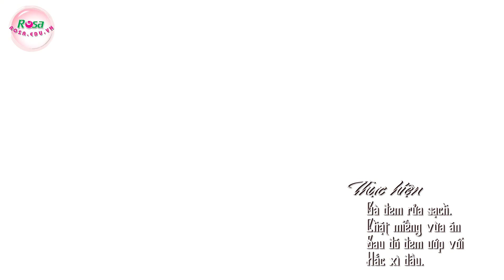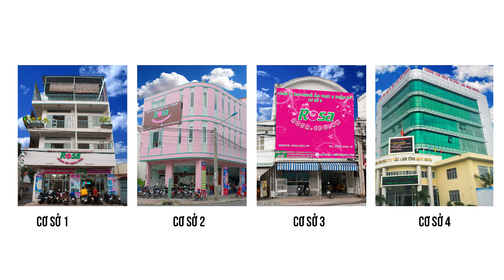Học cách làm Gà Ta Nấu Siêu tại Rosa, Biên Hòa, Đồng Nai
Gà Ta Nấu Siêu là món ăn dân dã với những nguyên liệu phụ đơn giản như mía, thơm, tiêu xanh, lá mùi,... Gà ta nấu cùng với nước sốt đặc biệt tạo ra món ăn độc đáo cả mùi lẫn vị. Món nấu trong nồi đất chuyên dụng, khá ít nước và dùng kèm với bánh mì.
🏪 Ghi danh tại trụ sở chính: 167, Phan Đình Phùng, Thanh Bình, Biên Hòa, Đồng Nai
✅ Cơ sở 2: 169/2/4 - Phan Đình Phùng, Thanh Bình, Biên Hòa, Đồng Nai
✅ Cơ sở 3: Tân Hiệp, Biên Hòa, Đồng Nai
ღ Đồ Chơi Hoàng Long, chuyên cung cấp Búp bê đồ chơi trẻ em, đồ chơi mô hình. Thiên Đường Quà Tặng,  Hệ thống phân phối sỉ & lẻ đồ chơi, búp bê, phụ kiện...
🎉 Hàng hiệu, giá tốt của các hãng Búp bê nổi tiếng như hãng Disney, Our Generation, NPK, Nathaniel, Zapf,... Hệ thống phân phối sỉ & lẻ đồ chơi, búp bê, phụ kiện...
🎉 Trụ sở chính: 167, Phan Đình Phùng, Thanh Bình, Biên Hòa, Đồng Nai
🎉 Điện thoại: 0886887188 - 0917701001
đặt hàng nhanh chóng
🎉 Theo dõi shop cập nhật chương trình khuyến mãi mới, bằng cách Like fanpage